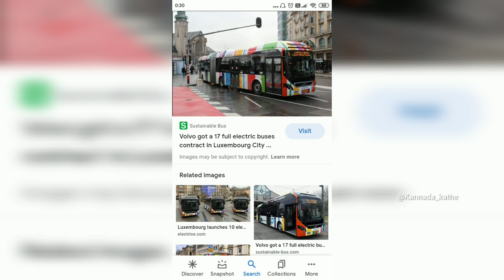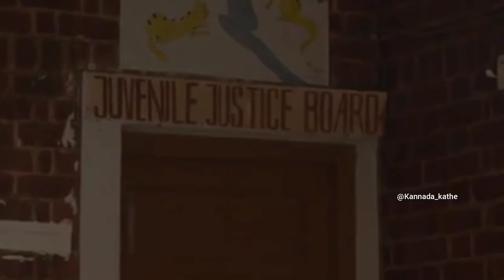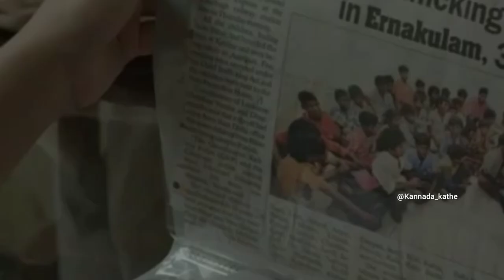Confession of cukko Movie explained in Kannada | Kannada movies|| Malayalam movie in Kannada fact #5